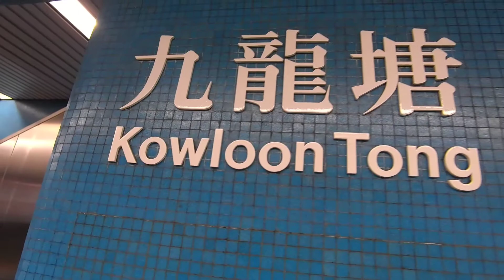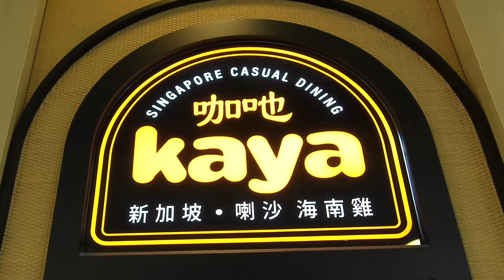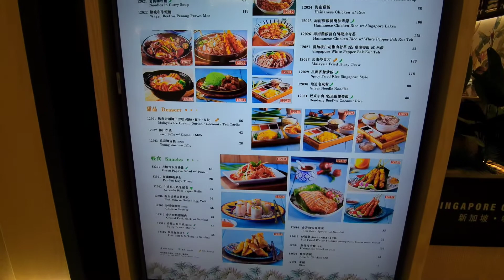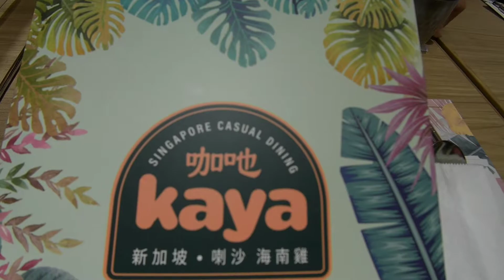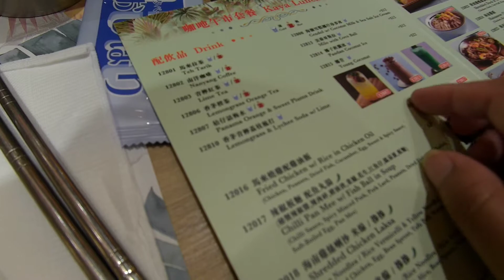KAYA SINGAPORE FOOD IN HONGKONG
Hallo guys kali ini kita bakal menikmati makanan singapore yang ada di hongkong yuk simak videonya..